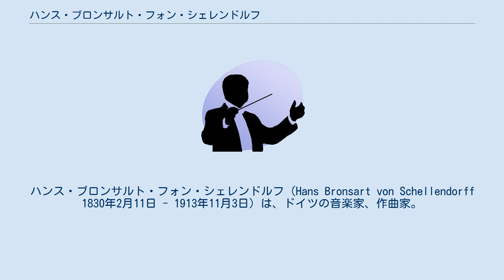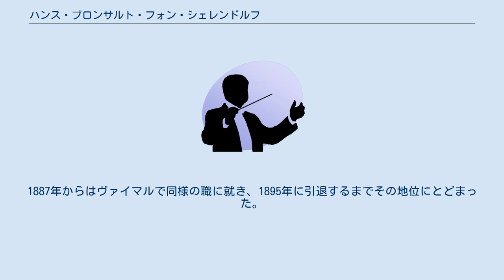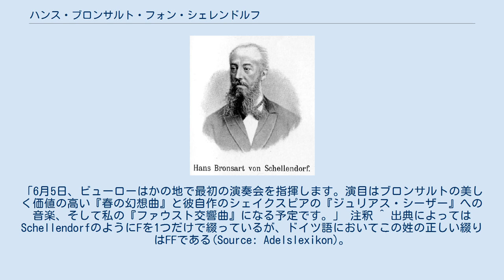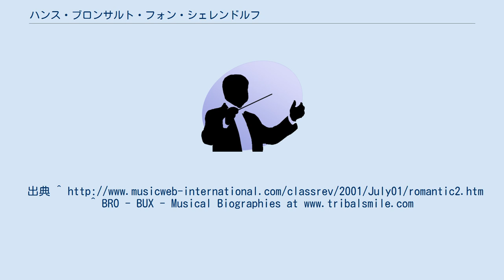ハンス・ブロンサルト・フォン・シェレンドルフ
ハンス・ブロンサルト・フォン・シェレンドルフ（Hans Bronsart von Schellendorff 1830年2月11日 - 1913年11月3日）は、ドイツの音楽家、作曲家。
リストの弟子の一人である。
 ブロンサルト・フォン・シェレンドルフ（ブロンサルトとも呼ばれる）はプロイセンの軍人の家庭に生まれ、ベルリン大学で学んだ。
彼は1853年にヴァイマルに赴き、リストに会うとともに当時リストのサークルにいたあらゆる音楽家たちと親しくなった。
その中にはベルリオーズやブラームスなどがいる。
ブロンサルトとリストの近しい関係は、リストの「ピアノ協奏曲第2番」のヴァイマル初演の際にリストが指揮をし、ブロンサルトがソロを受け持ったことからも窺える。
この協奏曲の出版に際して、リストはブロンサルトに献呈を行っている。
リストの下で数年間の研鑽を積んだのち、ブロンサルトはライプツィヒとベルリンで指揮者として活動した。
その後ハノーヴァーで1867年から1887年の間、王立劇場の総監督を務める。
1887年からはヴァイマルで同様の職に就き、1895年に引退するまでその地位にとどまった。
 ブロンサルトの2番目の妻、インゲボルク（Ingeborg 旧姓Lena Starck）（1840年 - 1913年）もまた作曲家であり、2人はヴァイマルで出会って1861年に結婚している。
 ブロンサルトは1913年にミュンヘンで没した。
 他にピアノ小品などがある。
ハンス・フォン・ビューローはブロンサルトのピアノ協奏曲を非常に気に入り、「ヴァイマル楽派と呼ばれる中でも最重要の作品」と位置付けていた。
同曲にはマイケル・ポンティ独奏のCD録音が存在する。
 ブロンサルトと彼の妻の話題はリストの書簡の中に何度も登場し、リストが夫妻の作品を高く評価していたことは明らかである。
1879年3月12日、リストからウォルター・ベイチュに宛てて書かれた書簡にはこう記されている。
「6月5日、ビューローはかの地で最初の演奏会を指揮します。演目はブロンサルトの美しく価値の高い『春の幻想曲』と彼自作のシェイクスピアの『ジュリアス・シーザー』への音楽、そして私の『ファウスト交響曲』になる予定です。」 注釈 ^ 出典によってはSchellendorfのようにFを1つだけで綴っているが、ドイツ語においてこの姓の正しい綴りはFFである(Source: Adelslexikon)。